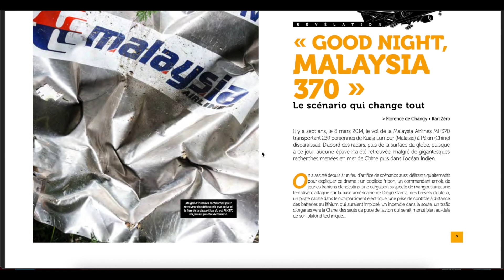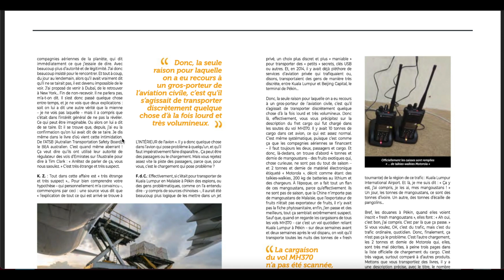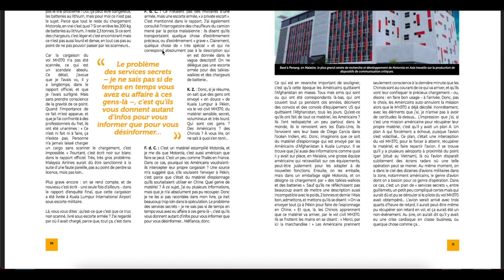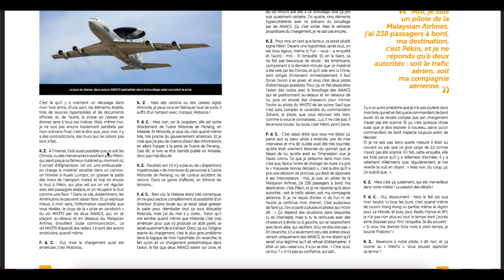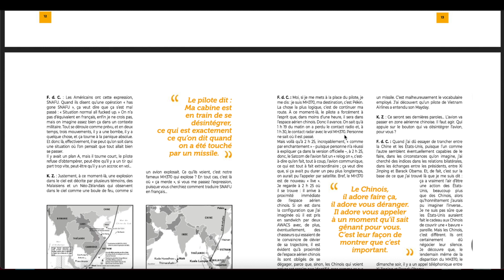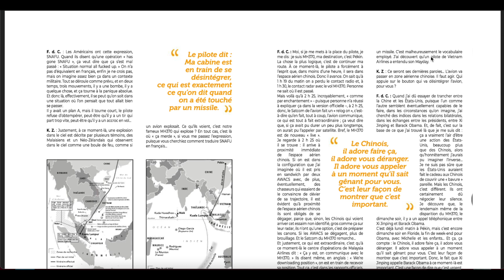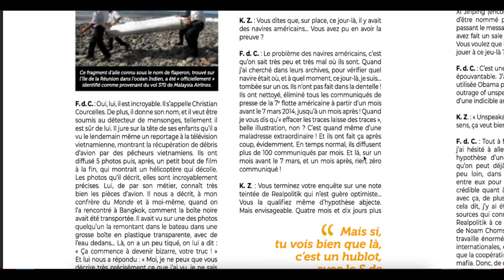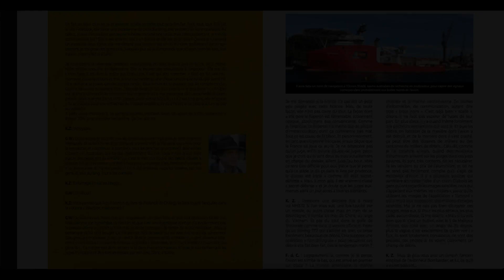MH370 - Critique article Karl Zéro et Florence de Changy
Critique de l'article sur le MH370 dans l'Envers des affaires